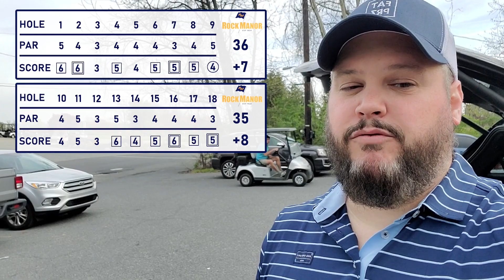Breaking 85 | Rock Manor Golf Club | Episode 3 Back Nine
Episode 3 of my Breaking 85 series (I'm currently 1-1). I'm out at Rock Manor Golf Club in Wilmington, DE. I grew up playing this course, it's where I learned to play golf. In 2008 the course was redesigned and this is my first time playing it since the redesign.

My name is Shaun and this channel is about my journey to try and get good at golf again. When I was 18 (back in 1999) I was a 3 handicap. I went to Penn State to play golf and played on the JrPGA Tour Philadelphia section in high school.

Around 2010 I stopped playing cause I just got burned out. After 12 years of not playing golf, I fell back in love with the game in the spring of 2022 and now as a 40 year old dad, I'm trying to get good at the game again.

I'm looking forward to this journey and hope you enjoy it as much as I do!